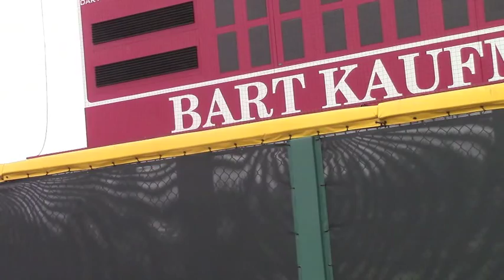MLB Scout Day with Indiana Baseball